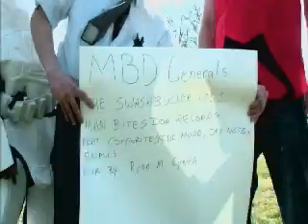Swashbuckler-"MBD Generals" ft Copywrite-Empuls-Redd Mudd & Jason Rose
Man Bites Dog Records is proud to present the "MBD Generals" Video featuring Copywrite, Empuls, Redd Mudd & Jason Rose. Video directed by R.M.L. Song produced by Kount Fif.